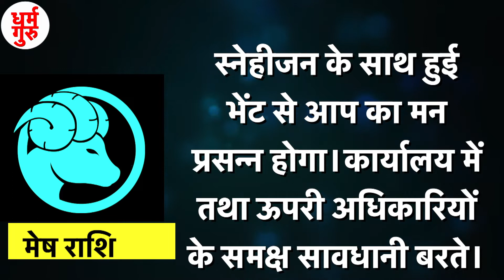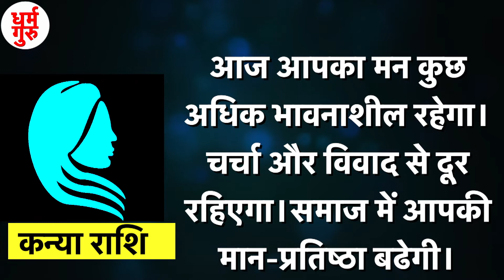क्या कहते हैं आपके सितारे,देखें मेष से मीन राशि तक सभी 12 राशियों के लिए कैसा रहेगा आज का दिन|15July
आज हम आपको 15 जुलाई का आपका राशिफल कैसा रहने वाला है बताने जा रहे है तो आइये एक एक कर सभी राशी के बारे में जानते है
मेष राशि
स्नेहीजन के साथ हुई भेंट से आप का मन प्रसन्न होगा। कार्यालय में तथा ऊपरी अधिकारियों के समक्ष सावधानी बरते।
वृषभ राशि
आज माता के स्वास्थ्य के विषय में चिंता रहेगी।आज आप के हाथों से कोई धार्मिक कार्य होगा।
मिथुन राशि
कार्यसफलता मिलने से आपका मन आज प्रसन्न रहेगा। प्रतिस्पर्धी भी आपसे पराजित होंगे। माता का स्वास्थ्य बिगडे़गा।
कर्क राशि
परिवारजनों के साथ वातावरण तनावपूर्ण रहेगा।  शारीरिक और मानसिक स्वास्थ्य अच्छा रहेगा।
सिंह राशि
सरकारी कार्यों में लाभ होगा। परिवारजनों का सहकार अच्छा मिलेगा। आय की अपेक्षा व्यय अधिक होगा।
कन्या राशि
आज आपका मन कुछ अधिक भावनाशील रहेगा।चर्चा और विवाद से दूर रहिएगा।समाज में आपकी मान-प्रतिष्ठा बढेगी।
तुला राशि
व्यापार के क्षेत्र में आपको लाभ होगा। उग्र चर्चा-विवाद से बचकर चलिएगा। भ्रांति होने से दूर रहिएगा।
वृश्चिक राशि
पिता के साथ सम्बंध सुमधुर रहेंगे और उन से लाभ भी होगा।व्यापार में आर्थिक लाभ होने के योग है। मित्रवर्ग से लाभ होगा।
धनु राशि
आपका आजके दिन का व्यवहार धार्मिक रहेगा। किसी धार्मिक या मांगलिक प्रसंग में उपस्थित रहेंगे।पदोन्नति होगी।
मकर राशि
आकस्मिक व्यय के लिए मानसिक रूप से तैयार रहिएगा।स्वभाव में क्रोध और उग्रता रहेगी।
कुंभ राशि
शारीरिक रूप से स्फूर्ति और प्रफुल्लितता का अभाव रहेगा। मानसिक उद्वेग रहेगा।
मीन राशि
आपका मन आज चिंतामुक्त रहेगा। व्यापार में भागीदारों से संभलकर रहिएगा।